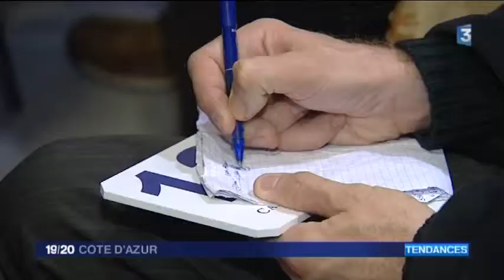LES SERIES DU JT - Chasse aux trésors 3/4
3ème volet de notre série consacrée au quotidien d'une salle des ventes. Celle de Cannes organise 3 fois par an, une vente de vêtement et d'accessoires de luxe vintage. La commissaire priseur, spécialiste de la mode, est pour cela en permanence à la recherche d'objet griffés...